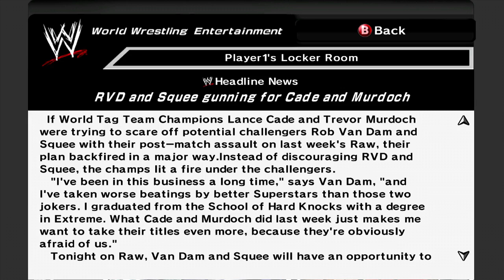Let's Play Smackdown Vs Raw 2007: Part 9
Join our hero "The Genius" as he fights his way to the top of the WWE! It will be violent! It will be Epic! It will be... some of the craziest matches you have ever seen. I kid you not.

Keep in mind that this entire Let's Play was streamed live, so there are times where I talk to the chat.